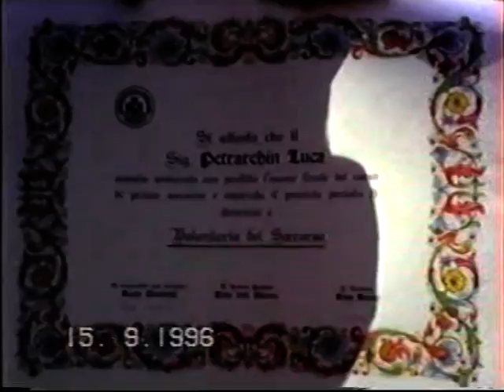VTS_01_1.VOB Festa del G.V.A 1996